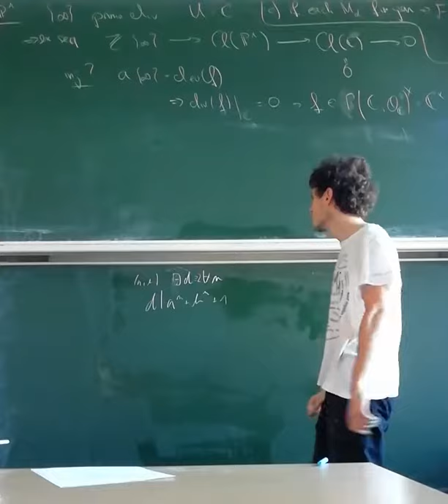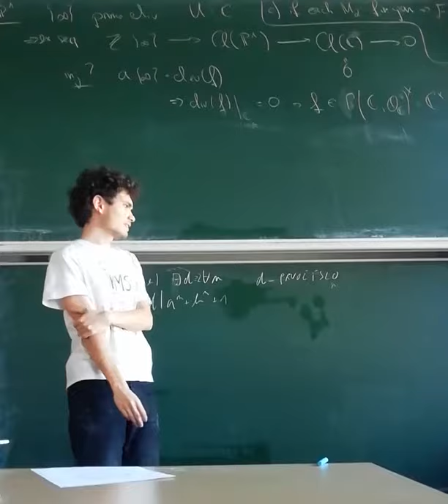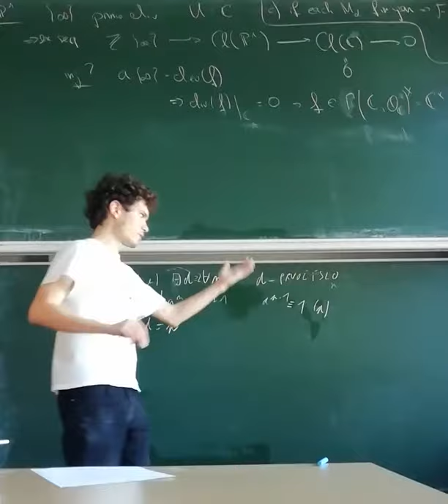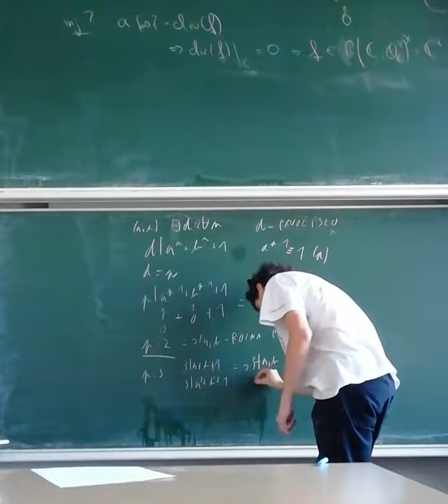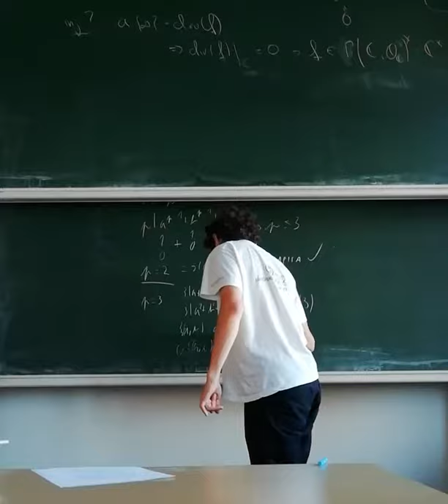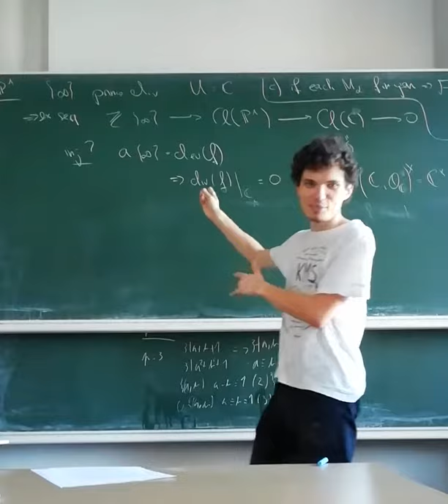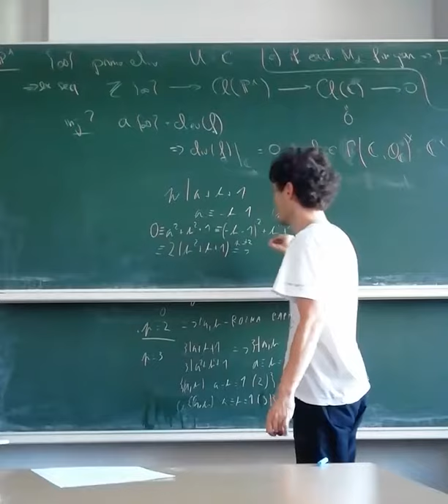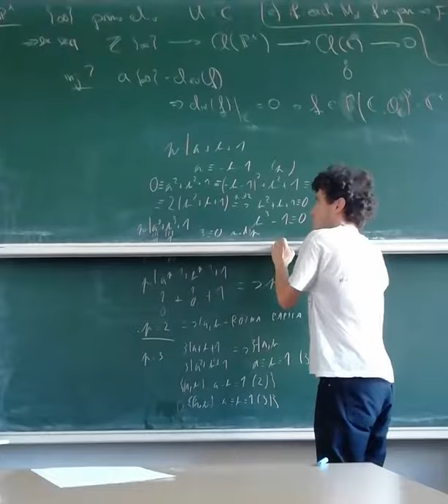7. úloha, 3. kolo - zimná časť 2018/2019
Vodička sa nešiel do Nemecka flákať, ale seriózne študovať. Jedna z vecí, ktorou sa zaoberá, sú vodotesné čísla. Dvojica kladných celých čísel (a,b) sa nazýva vodotesnou, ak pre ňu existuje celé číslo d≥2 (nazývané tesnenie) také, že a^n+b^n+1 je deliteľné číslom d pre všetky kladné celé čísla n. Nájdite všetky dvojice vodotesných čísel.